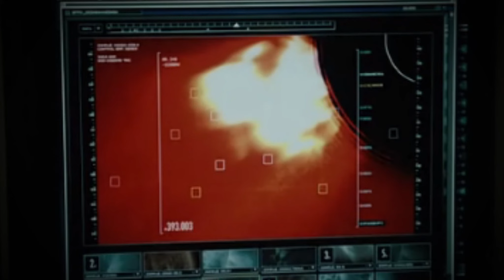PAANO MANALO KUNG MILYONARYO LANG ANG INVITED MAKALIGTAS SA KATAPUSAN NG MUNDO | Full Pilipino Recap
Paano manalo sa katapusan ng mundo kung mga milyonaryo lang ang invited makaligtas, habang ang lahat ay nilalamon ng tubig dahil sa tsunami, at lava mula sa nagpuputukan bulkan.

Full Pilipino Movies Recap in tagalog
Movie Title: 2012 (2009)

MILYONARYO LANG ANG INVITED MAKALIGTAS SA KATAPUSAN NG MUNDO | Full Pilipino Recap

Full Pilipino Recap, tagalog recap, pelikula recap, disaster film review, trahedya, pagkagunaw ng mundo, pelikula in tagalog Tagalized pinoy tagalog movie recaps